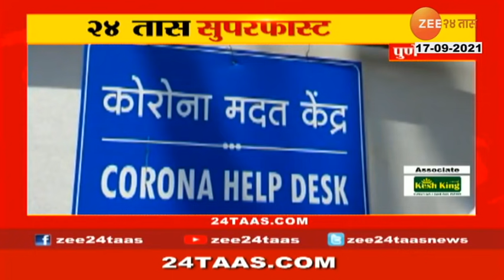24 तास सुपरफास्ट | 04 Pm,17Th Sep 2021